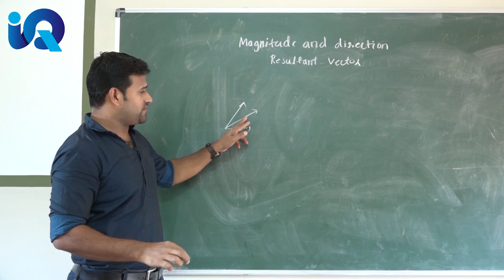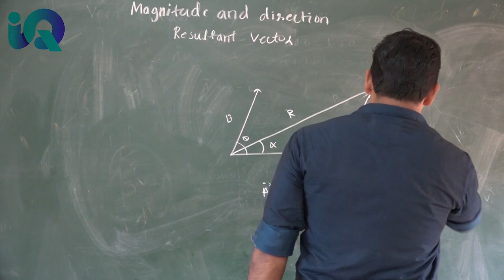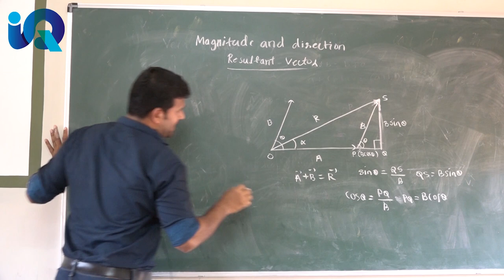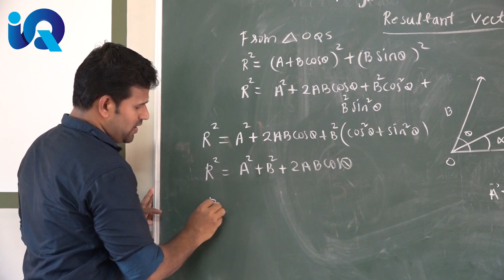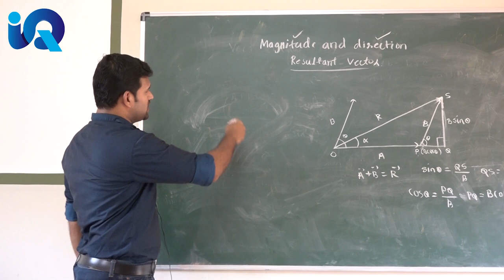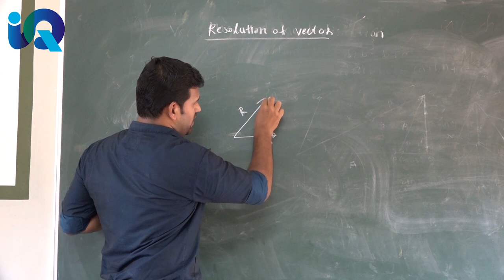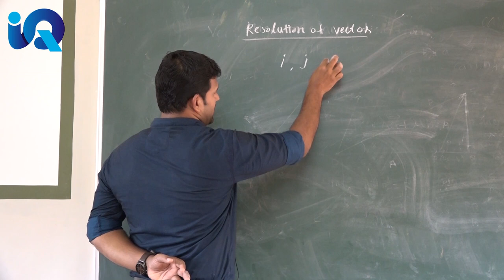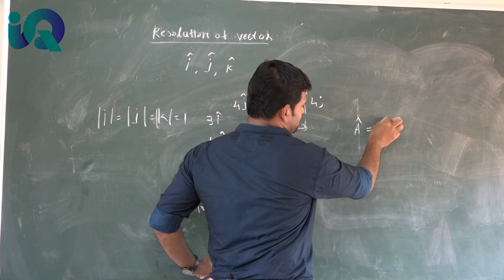Motion in a Plane | Part 2 of 4 | Plus One | Physics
In this video lecture the topics magnitude and direction of resultant vector and resolution of vector of Motion in a Plane are described.